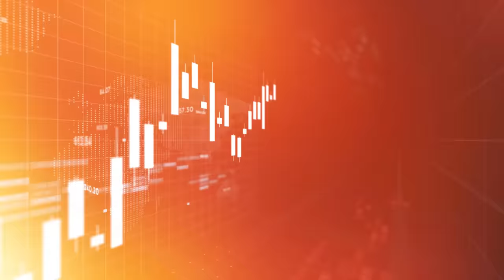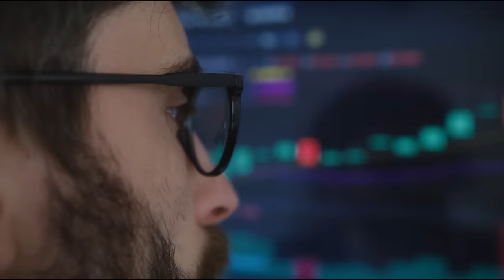Angola and China Strike A Deal To Completely Wipe Out The West.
In 2002, after the end of the 27-year-long civil war in Angola, the only country willing to come to the aid of Angola was China. In fact, the West considered Angola as a risky and uncertain investment. But, China, which at the time needed oil for its economy saw potential and opportunities in the oil-rich Angola and went ahead to form a partnership with the country in which China would find infrastructures and in return would have access to its oil. This partnership became known as the Angola model and China began to use it for other African countries because it was successful and led to Angola becoming Africa’s biggest destination for Chinese capital. In fact, since 2002, Angola has received 45 billion dollars from China which is more than a quarter of China's total lending to other African countries combined. And, this fund went to the construction of massive projects from airports, housing, and roads to hydropower stations such as the 4.1 billion dollar Caculo Cabaca hydropower station. In fact, it can rightly be said that China is instrumental to the infrastructure that can be seen in Angola today.

So, everything was going well but you see, Angola like every other oil-rich African country is completely dependent on oil as a source of its revenue and exports, and seventy percent of this oil is exported to China in the form of debt repayments and so when oil prices began to fall as it did in 2024, it pushed the country into an economic recession and a debt crisis which it is currently trying hard to emerge from. So, those people always saying that China has an ulterior motive in Africa because most African countries are indebted to them and that China is no different from the West because they are also interested in African resources do not know what they are saying because the fact is China is just a country like Angola and you cannot expect it to invest in the country without getting anything in return. And, the reason why African countries are in so much debt to China is not because China deliberately made it so but because most African countries are dependent on primary commodities like oil which are vulnerable to price shocks in the international market which inadvertently makes them struggle to generate revenue and pay their debts. So, we can rightly say that the problem lies with African countries and not with China which has always upheld its side of the deal.